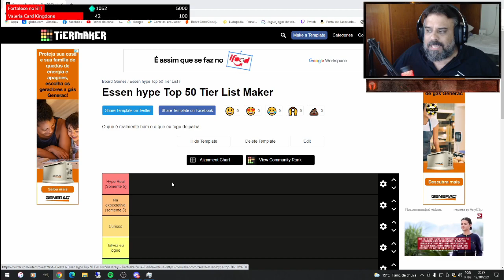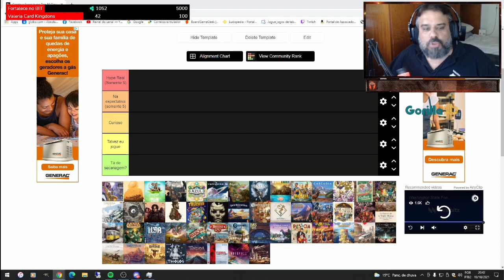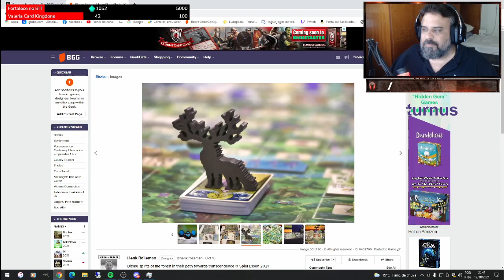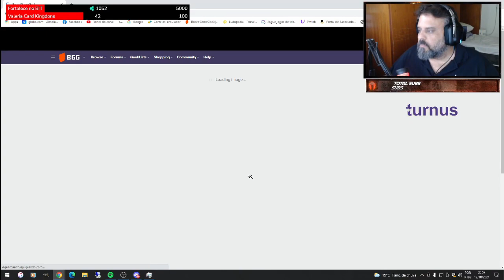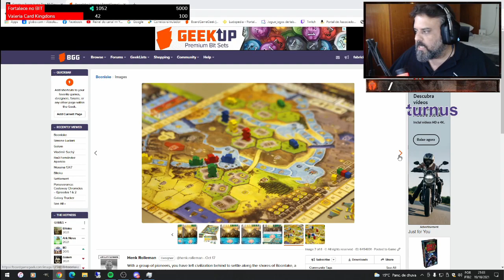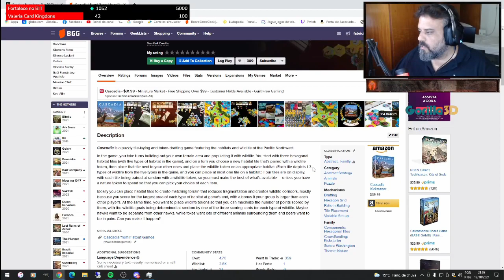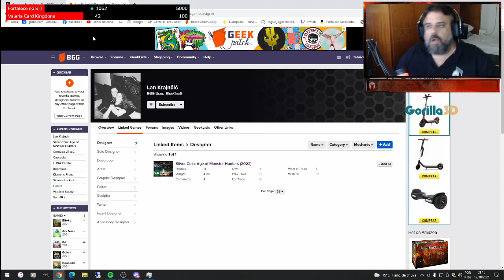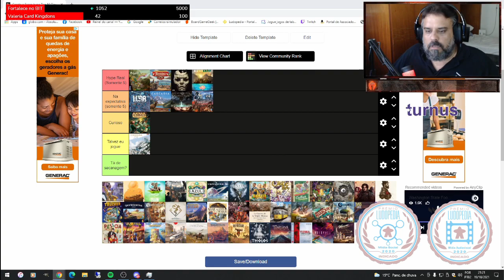CPI do Board Game - Hype de Essen 2021 PT01 - After Match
Programa novo pra gente pode de forma divertida e conjunta, criar listas sobre jogos de tabuleiro. Confere ae!!